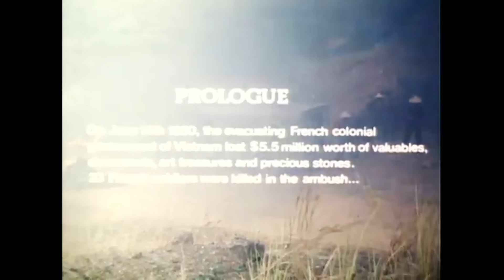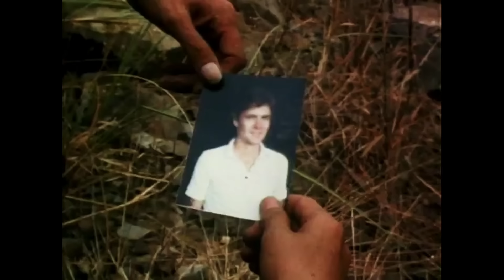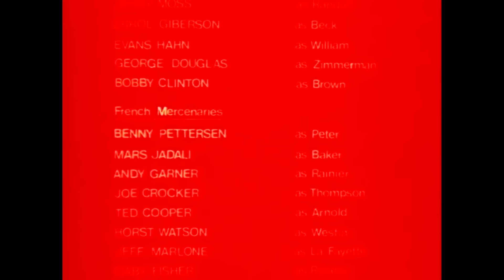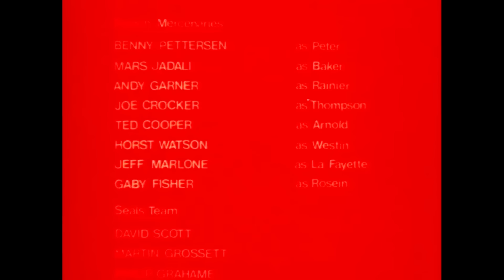COMMANDO INVASION | Full WAR ACTION Movie HD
Fans of Platoon and Vietnam war films can't miss this epic movie from the 80's starring Gordon Mitchell and Ken Watanabe. Vietnam, 1950. A French army convoy is ambushed by the Vietcong...

Commando Invasion (1986)
Genres: War, Action